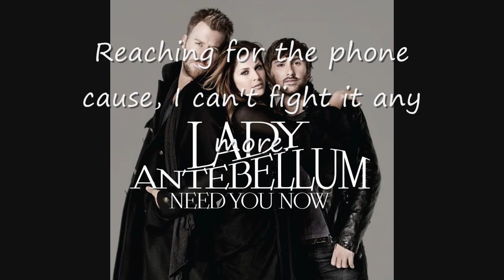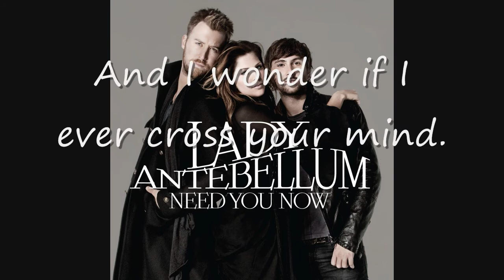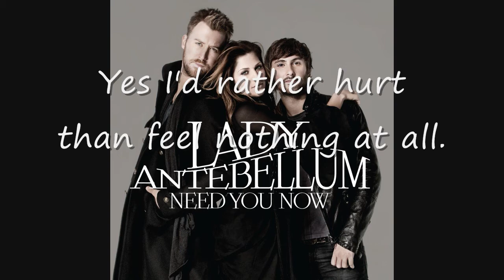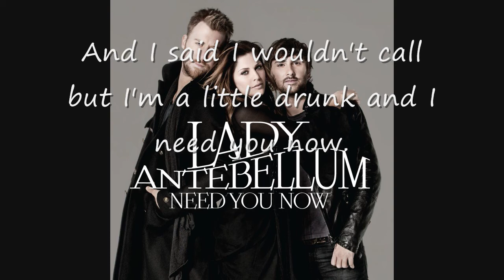Lady Antebellum Need You Now With Lyrics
This is a song by Lady Antebellum. Song title Need You Now.